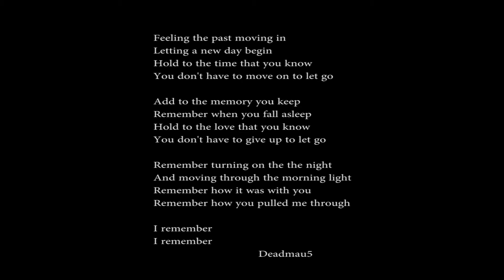Tybee Island Vacation 2014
Don, Beate, Melissa, Alana and Gabriel at Georgia's Tybee Island, July 2014